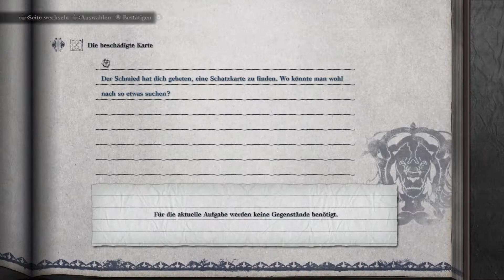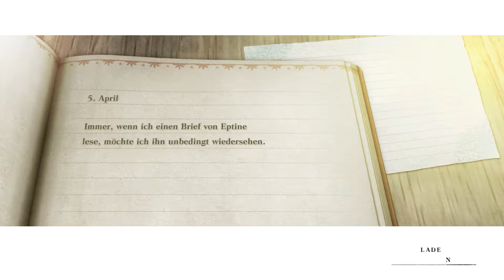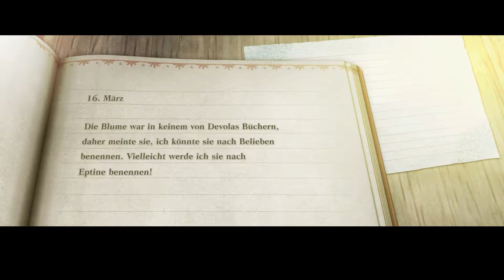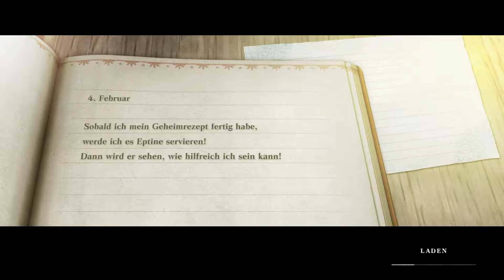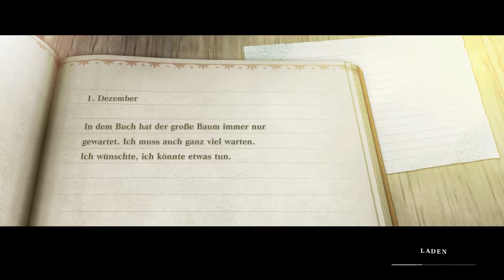Auf dem Weg zu Yonah #18 - NieR Replicant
NieR Replicant #18 - Auf dem Weg zu Yonah